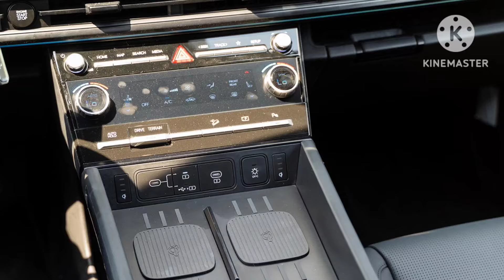Hyundai Santa Fe 2024 hoàn toàn mới sắp mở bán: Bớt màu, không có hybrid, dễ cao hơn nữa khi về VN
360 Xe_Hyundai Santa Fe hoàn toàn mới đã có mặt ở Đông Nam Á. Philippines sẽ là thị trường đầu tiên được đón nhận mẫu xe có thiết kế gây tranh cãi này.